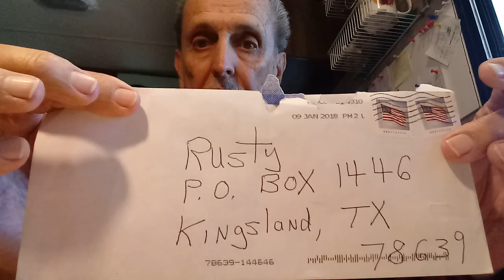MAIL CALL!!! 1/14/18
rusty78609...We got mail. Yippee!      A LINK TO AMAZON PRODUCTS thank you for using the AMAZON LINK!!!